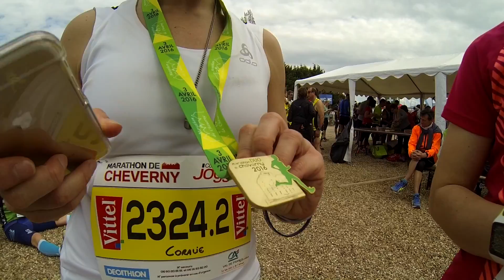Le marathon de Cheverny 2016 - l'alternative champêtre !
Les amis, les 03 avril il y a le marathon de Paris, un événément majeur de la course à pied internationale qui rassemble plus de 40k coureurs dans les rues de la plus belle ville du monde. Et puis, il y a le monde autour !
En ce 3 avril 2016, nous avons déserté les rues de Paris pour nous rendre à Cherverny pour la 15e édition de son marathon, vous l'avez compris, le même jour que Paris.

Une très belle découverte dont voici ce que nous en retenons :
- un marathon casse-pattes (dans le sens positif du termes),
- pas pour faire un RP,
- des paysages forestiers et champêtres très agréables (surtout quand il fait beau),
- une organisation très bien ficellée,
- une organisation à échelle plus humaine (que Paris, environ 1500 coureurs),
- de nombreux supporters présents (à notre grande surprise),
- une convivialité vraiment présente !

Pour plus d'infos sur le marathon et sur nos ressentis les amis, rendez-vous sur le blog à l'adresse suivante
Le week-end du 09/04 les amis, on se retrouve pour les Vosgirunners, l'intégrale de 140 km !

A très vite et d'ici-là surtout, kiffez la vie !!

On s'appelle ?